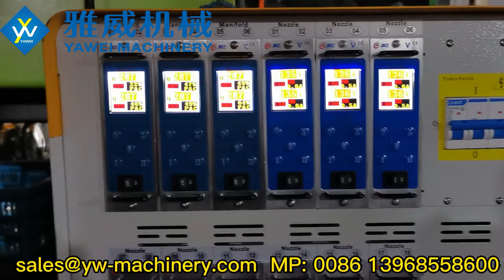30g PCO1881 48 Cavity Preform Mould Test from Yawei Machinery 27th,December,2021